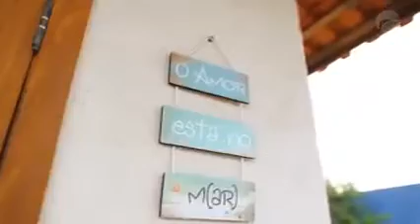ZÉ CIRILO NA TV | 25.01.2023